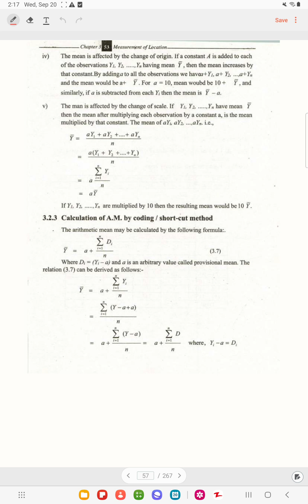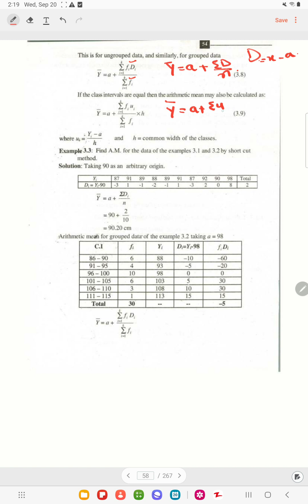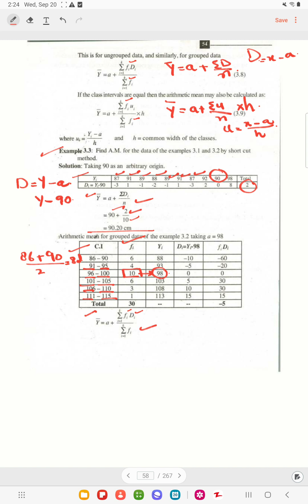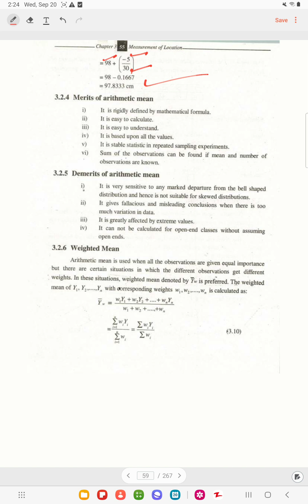Coding method for grouped data ch 3 lec 12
Measures of central tendency are statistical tools used to describe the central or typical value in a data set. They help us understand the central location around which data points tend to cluster. Here are ten lines summarizing key concepts related to measures of central tendency:
Mean: The mean, often referred to as the average, is calculated by adding up all the values in a data set and dividing by the number of data points. It provides the arithmetic center of the data.
Median: The median is the middle value in a sorted data set. It's less affected by extreme outliers and gives a robust representation of central tendency.
Mode: The mode is the value that appears most frequently in a data set. It can be used for both categorical and numerical data.
Central Location: Measures of central tendency give us a single value that summarizes the "typical" value in a data distribution, helping us make sense of complex data.
Skewed Data: In skewed data distributions, the mean may be influenced by extreme values, while the median remains resistant to such outliers.
Bimodal Data: Some data sets have more than one mode, making them bimodal. This indicates multiple central tendencies in the data.
Nominal Data: For categorical data, the mode is the primary measure of central tendency as it describes the most common category.
Interval and Ratio Data: Mean and median are commonly used for interval and ratio data, where mathematical operations like addition and subtraction are meaningful.
Interpretation: The choice of measure (mean, median, or mode) depends on the specific characteristics of the data and the research question. Each measure offers a unique perspective on central tendency.
Measures of Spread: To gain a comprehensive understanding of data, central tendency measures are often used alongside measures of spread, like variance and standard deviation, to assess the data's variability around the central value.